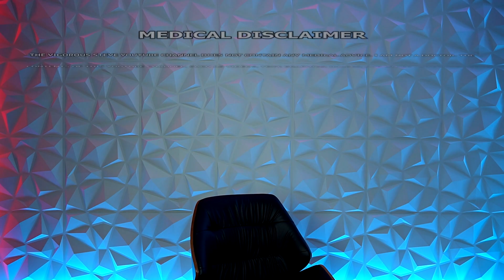The High Blood Pressure Ticking Clock: When To Intervene With Medication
⚕ Vigorous Amazon Store (Bodybuilding Health Stuff):

TIMESTAMPS:
00:00 - Hit The Like Button!
00:38 – Thoughts On Lisinopril
02:08 – Who Can Benefit From Enalapril?
03:19 – Do ACE Inhibitors Still Have A Role In Managing BP?
03:47 – ARBs Are The First Option To Control BP
06:20 – When Should Someone Consider BP Meds?
07:18 – Renin-Angiotensin-Aldosterone System Vs. Mineral Corticoid Receptor Pathway
09:36 – Steve Hasn’t Had Acne After Having Very High Estrogen
14:08 – Classifying Telmisartan (With A Genetics Caveat)